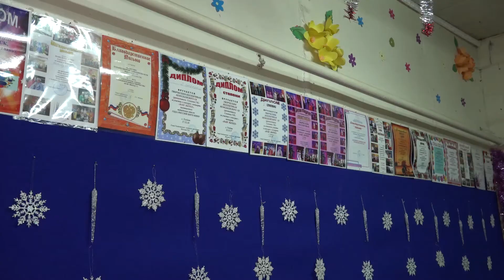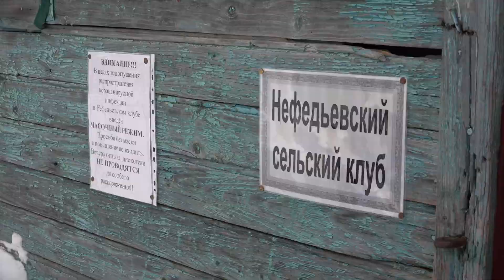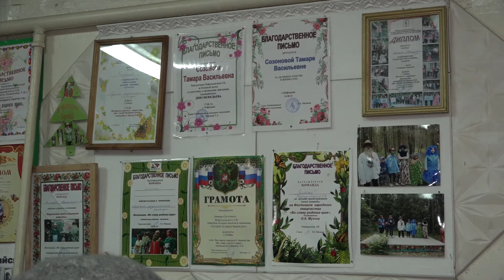2021/01 – Пять миллионов – на сельский клуб